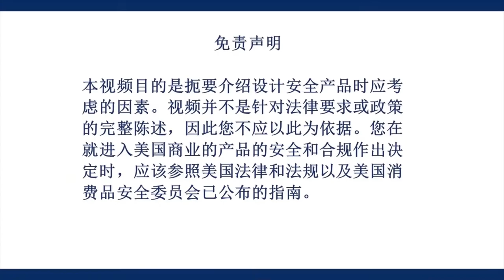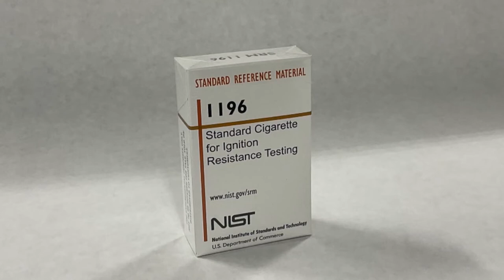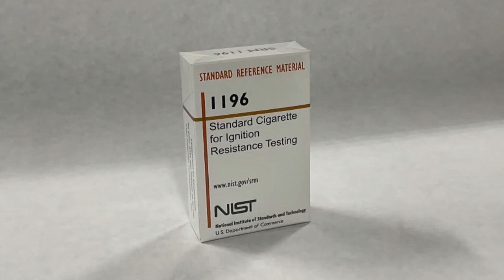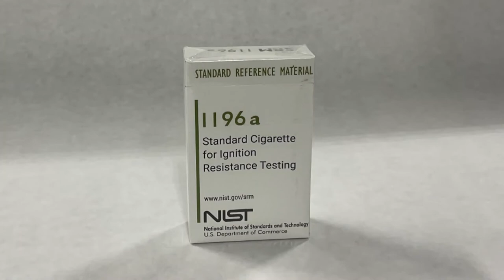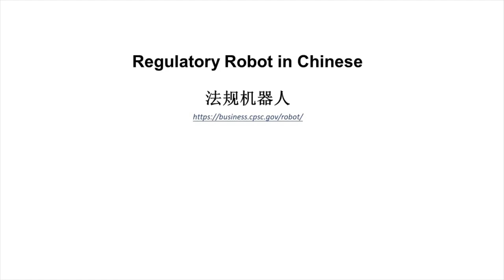Mattress video series Part 2 对消费品供应商的安全提示:床垫安全视频系列,第二集1632部分中关于阴燃点火测试方法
对消费品供应商的安全提示:床垫安全视频系列,第二集1632部分中关于阴燃点火测试方法      (Safety Tips for Consumer Product Suppliers: Part 2, Test Method for Part 1632 – Smoldering Ignition)